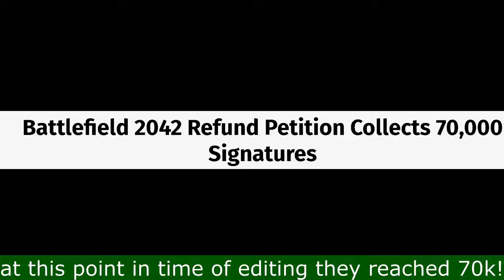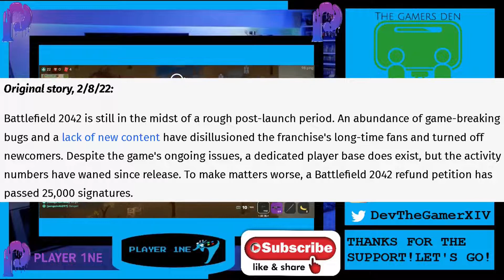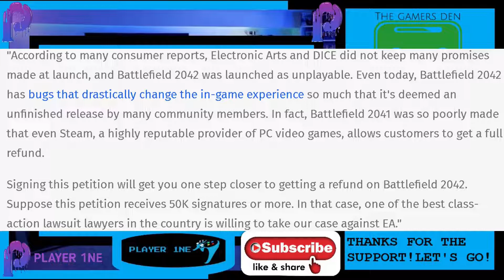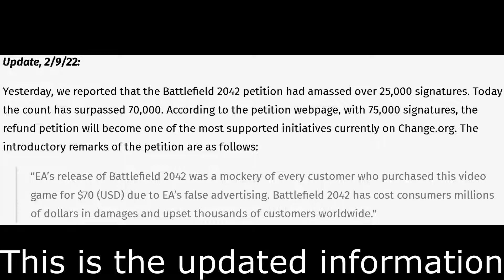Battlefield 2042 Petitioned To Be Refunded (Rant)